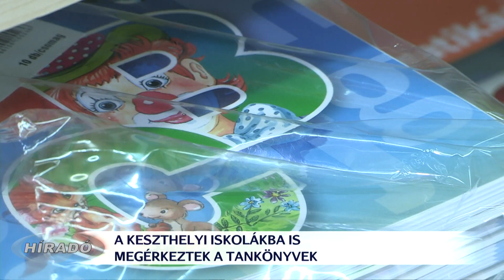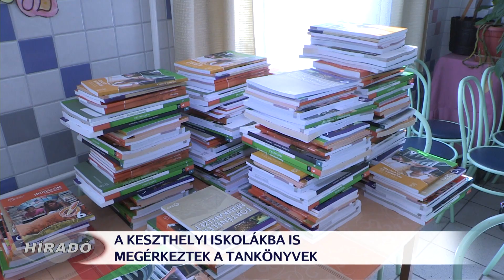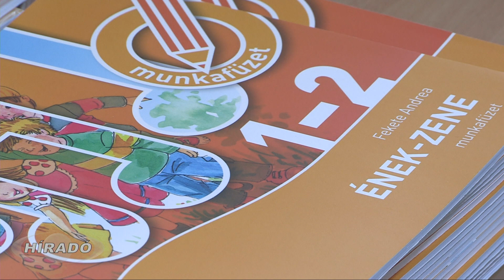Időben megérkeztek a tankönyvek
Az elmúlt napokban 4091 iskolába, összesen 13 millió tankönyvet szállítottak ki.  A Magyar Posta és  Könyvtárellátó Nonprofit Kft. közreműködésével az intézmények időben vehették át a megrendelt tankönyveket. A szeptember 1-i tanévkezdésre minden készen áll. A keszthelyi iskolák egy részében ma már a könyvosztást is megkezdték.